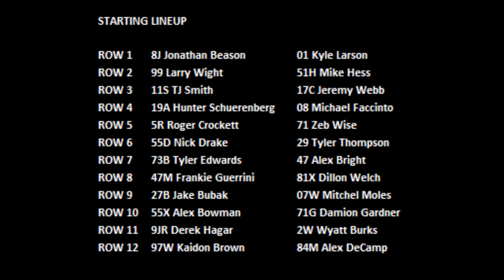2020 Chili Bowl - Tuesday A Feature